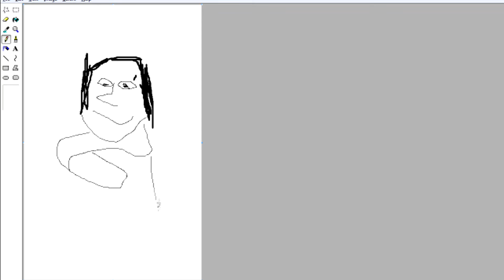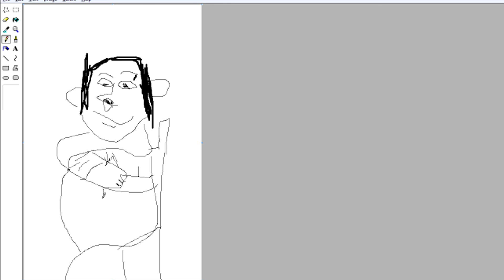Amazing Ultra Realistic Painting In MsPaint, Truly Incredible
Wow, How Can He Draw This Good In Ms Paint?